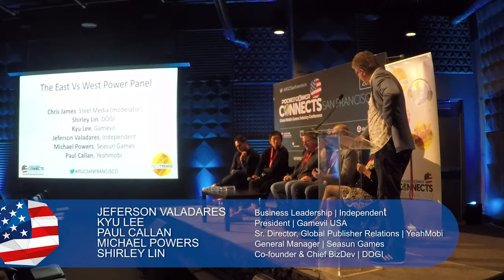Mobile gaming: The East versus West power panel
Our panel of experts Jeferson Valadares, Gamevil USA's Kyu Lee, YeahMobi's Paul Callan, Seasun Games' Michael Powers and DOGI's Shirley Lin speaking at Pocket Gamer Connects San Francisco 2018.